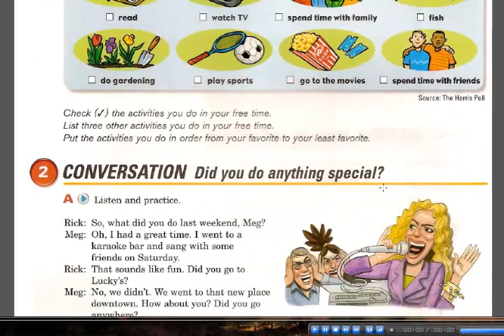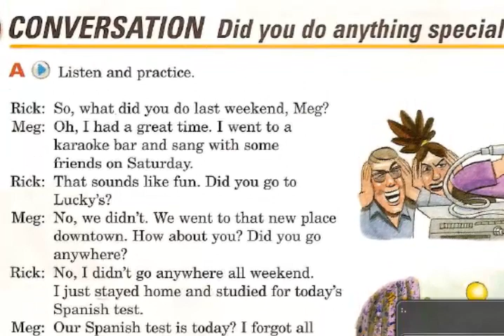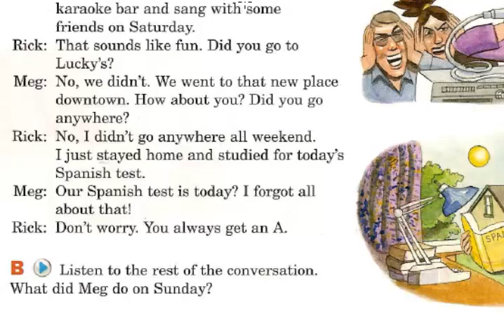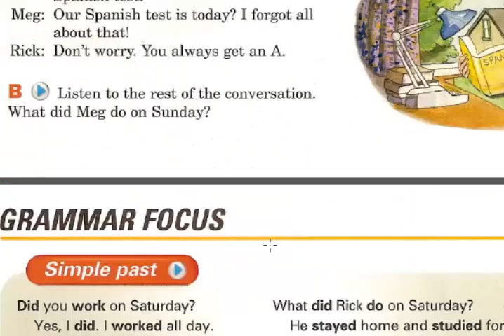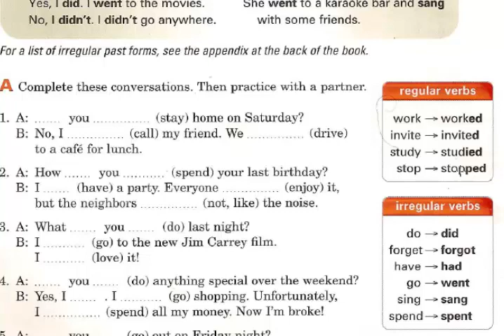Interchange 1 - Unit 7 (We had a great time)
Unit 7 - We Had a Great Time.
Interchange level 1 Unit 7